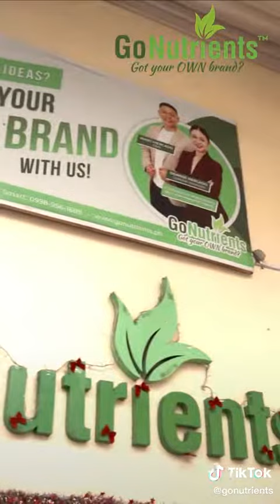GoNutrients can help you amidst the pandemic. ☘️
Make your Own Brand with GoNutrients‼️

📣  Start Your Journey Towards being an Entrepreneur! 🏆

Do you WANT to have your OWN BRAND of Healthy, Slimming, Whitening Coffee, Juice, Milk tea or Capsule? 😀

Will HELP you from Start to Finish 👍

Our Products:
Coffee ☕
Juice 🍹
Capsule 💊
Milk tea 🍵
Choco Drink 🍫
Cereal Drink 🥛
3-in-1 Coffee ☕

Benefits of starting your OWN BRAND business 😃
1. More freedom and independence working for yourself and make sure you don't miss the moments  that matter most in your life.
2. Owning and running your own business can be more satisfying and fulfilling than working for someone else.
3. The risks of giving up a steady pay-check can pay off when you have your OWN BRAND business. 🥇

NO Experience 😬  on how to SELL your products online or find resellers or distributors?

GoNutrients is a one-stop-shop for all your manufacturing needs and we can HELP you do everything from start to finish. 😊

📌 We offer Herbal, Slimming, Anti-Aging, Whitening Coffee, Juice, Capsule, Choco, or Milk tea.
👩🏾 🔬 Our chemist and R&D team will assist you with the product formulation of your own brand and do a taste test after, free of charge.
🖌️ Help you with the layout and design of your own brand.
📦 Sourcing of all the ingredients including sachets, boxes, labels, and toll packing is free of charge.
📄 Assistance in Halal, BFAD/FDA, LTO, and CPR documentation from start to finish.
🚛 Delivery is free of charge within Metro Manila

Why GoNutrients?
👨🏾 💼  We have helped more than 500+ clients locally and abroad 🌍 with reorders averaging from 50, 000 to100, 000 boxes monthly to ensure continuous happy customers and long-term relationships. 😊

Our Awards:
🏆 International Register Top 100 company (Achievements Forum (Milan, Italy)
🏆 Top choice premier food supplement & coffee manufacturer (Philippine Top choice)

Certification:
📄  ISO 9001 :2015
📄  IDCP Halal Accredited
📄  FDA LTO Food Manufacturer
📄  GMP (Good Manufacturing Practices)

📞  Want more info? 📣  Call us!